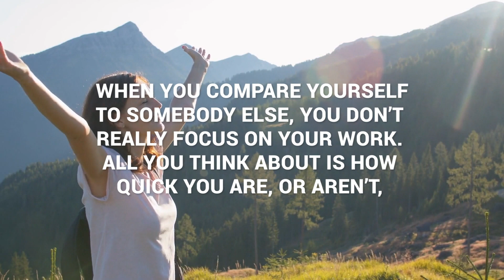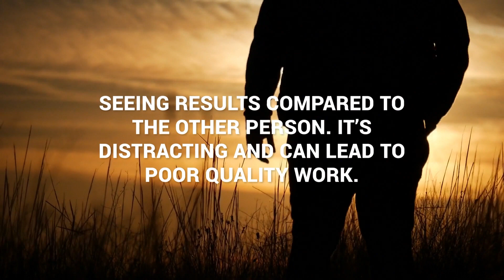क्या सारे IIT Aspirants बल्ब💡 जैसे हैं?🤷‍♂️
Kya Saare IIT Aspirants Bulb Jaise Hain?

Get ready to be mentored by India’s best JEE/NEET Mentors in Vedantu’s Sankalp batch. Appear for VSAT on 6th Feb at 7 PM and stand a chance to win up to 100% scholarship for the batch.